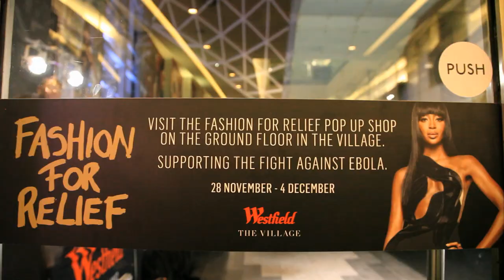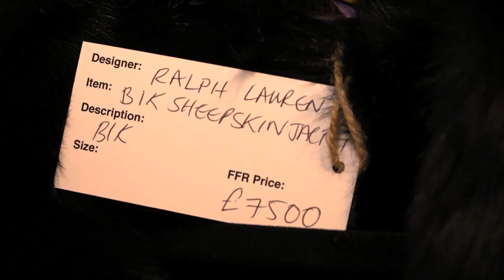Naomi Campbell's Fashion for Relief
The launch of Naomi Campbell's Fashion for Relief pop-up store, which is supporting the fight against Ebola, was held at Westfield shopping centre in London last night. Our very own Keturah King was there and spoke to the icon herself. Arise News, 28 November 2014